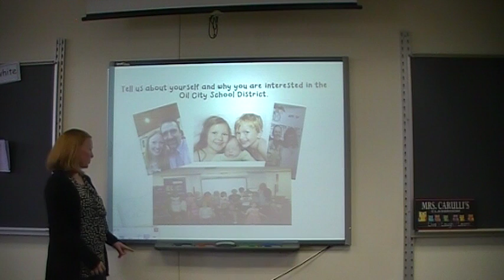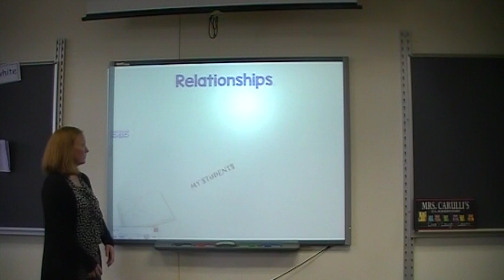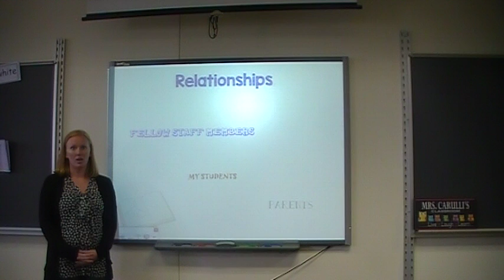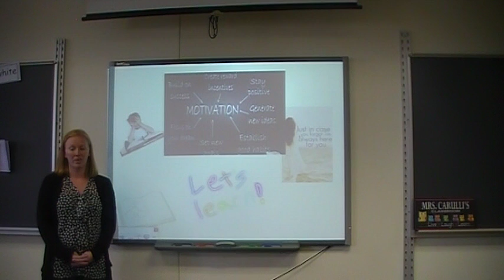Oil City Area School District Interview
4th Grade Hasson Heights
Oil City School District